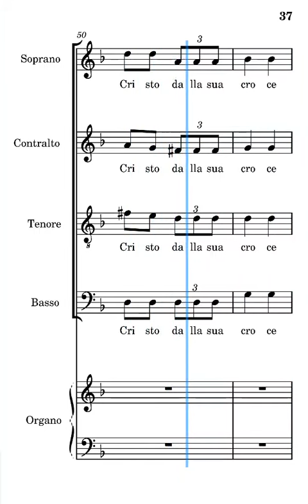Nel deserto camminiamo Rossi tenori seconda strofa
voce dei tenori del canto nel deserto camminiamo di Giovanni Maria Rossi seconda strofa